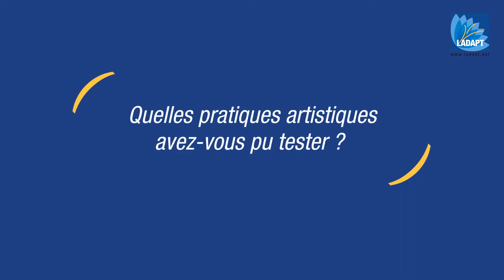Art Thérapie à LADAPT Loiret - Cathy Jager 1/4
À LADAPT Loiret, l’art prend sa place dans la rééducation grâce au mécénat de la Fondation Lorenzo Padilla.

La fondation Lorenzo PADILLA s’engage auprès du Centre de Médecine Physique & de Réadaptation LADAPT Loiret en permettant l’accès à l’Art Thérapie à ses patients depuis le 14 octobre 2020.

Ce projet porté par les co-fondateurs de la Fondation, David et Marie PADILLA, est né de leur volonté de remercier LADAPT Loiret pour son accompagnement auprès des patients pris en Soins. En effet, Marie PADILLA a un attachement tout particulier pour le Centre pour y avoir été prise en soins à deux reprises.

La fondation dont la devise est « L’Art à portée de tous » (Lorenzo PADILLA) avait donc à cœur de proposer un projet en accord avec le projet associatif de LADAPT, et positionnant l’Art au service du Soin. C’est donc naturellement que des séances d’Art-Thérapie à destination des patients atteints de pathologies neurologiques ou souffrant d’affections orthopédiques et lombalgiques, ont été conjointement mises en place par la Fondation et le Centre de Soins de Suite et de Réadaptation.

L’objectif est d’apporter par la pratique artistique, une réponse novatrice aux besoins et attentes des patients de LADAPT Loiret : moments de détente et mieux-être, moyens d’expression et de communication, dérivatifs à la maladie. Des enjeux d’autant plus essentiels dans le contexte actuel de crise sanitaire.

Les ateliers, financés par la Fondation Lorenzo PADILLA, ont lieu deux fois par mois et sont co-animés par une Art-Thérapeute et par l’animatrice du Centre. Les patients peuvent utiliser différents supports que sont le dessin, la peinture, le montage photo, la sculpture en fonction des possibilités et affinités de chacun.

Ce processus de création, initié au cours de séances qui s’inscrivent en complément des activités de rééducation fonctionnelle, peut être poursuivi par l’animatrice sans la présence de l’art thérapeute, avec la mise à disposition d’outils et de supports aux patients.

« L’objectif de ce projet est de développer l’accès aux pratiques artistiques
pour les patients de notre centre, d’apporter une motivation et un bien être complémentaire à la prise en soins. »
Elodie PETIT, directrice de LADAPT Loiret

« L’art thérapie, c’est un rendez-vous avec le souffle de la vie, une connexion avec le langage du corps et de l’esprit ».
David PADILLA, fondateur de la Fondation Lorenzo PADILLA :

Retrouvez les différents témoignages sur l'art thérapie à LADAPT Loiret travers 4 vidéos.